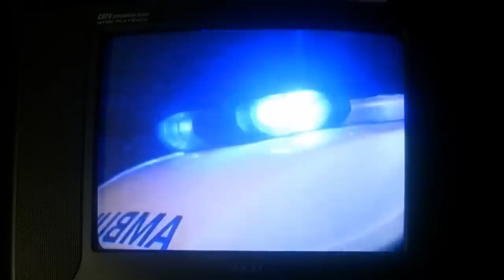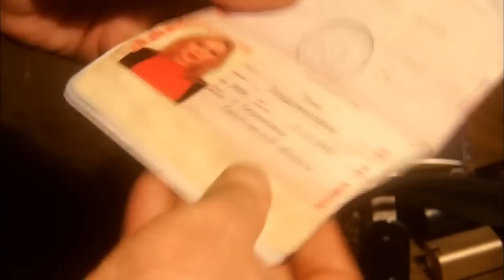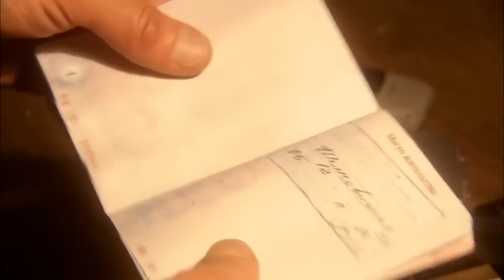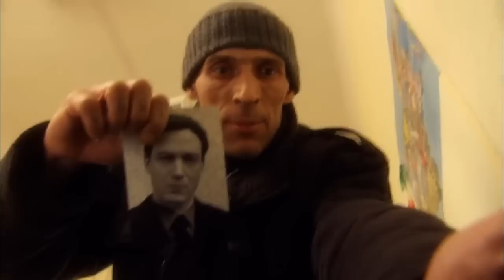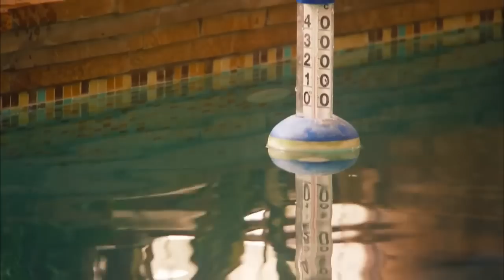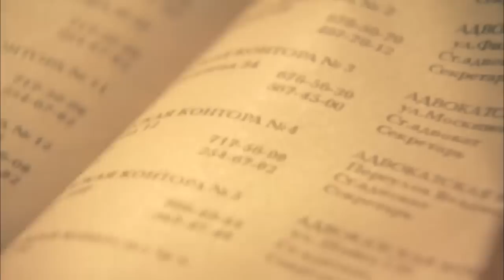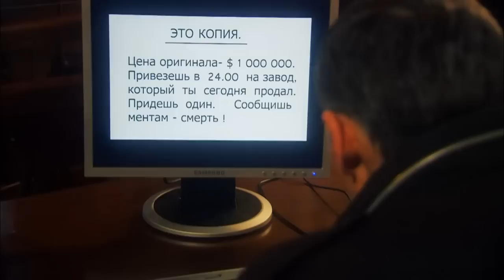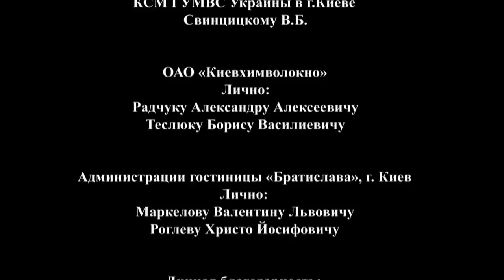FILM! TOOK THE YOUNG INVESTIGATOR HOSTAGE! Everyone Has to Die! Russian movie with English subtitles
Former criminal investigation officer Klim leads a secluded lifestyle. His house is on the outskirts, he hardly communicates with the joints, and therefore people nicknamed the man Sych. They are afraid of Klim and are not eager to catch his eye once again.
One day, a friend Ivan comes to Klim and asks for help in one thing. The owner gladly agrees, but at dawn his friend is found dead. A man cannot remain indifferent to this tragedy and considers it a matter of honor to find and punish the culprit. He starts searching on his own.
At the same time, the young investigator Elizabeth is also looking for a criminal. But it is not easy to understand this case, and is it possible for a novice prosecutor? Every day there are fewer suspects - they die under strange circumstances.